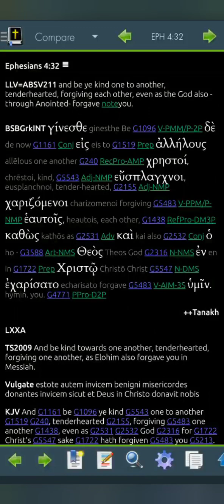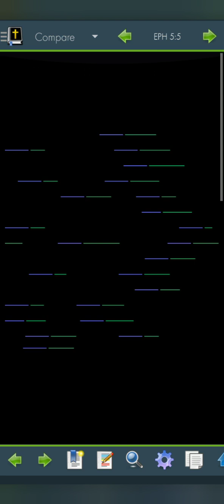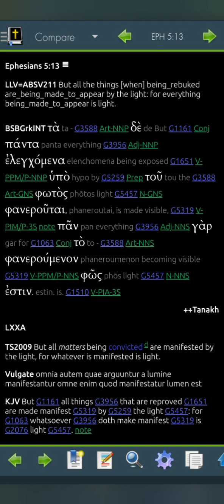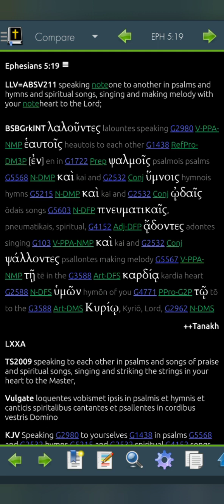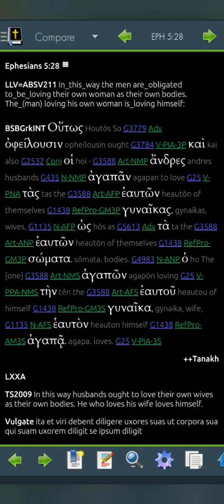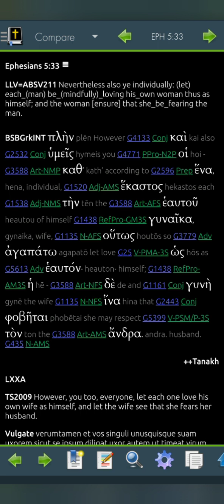Ephesians 5 LLV211 for 2023 (Read Me The Bible, Garth.)